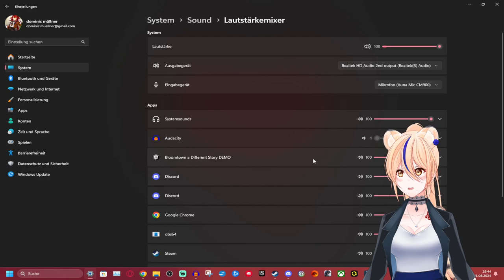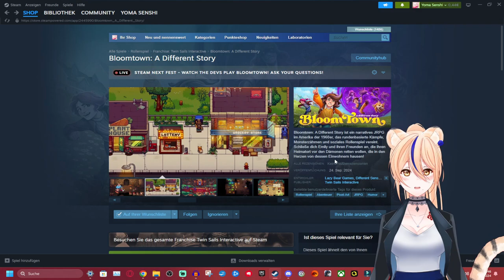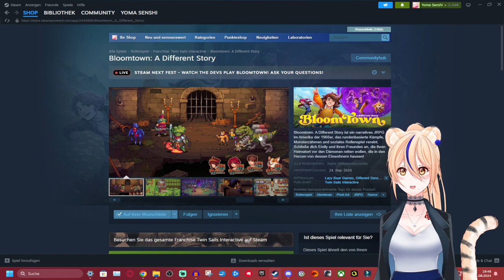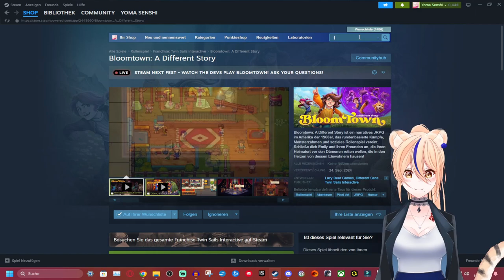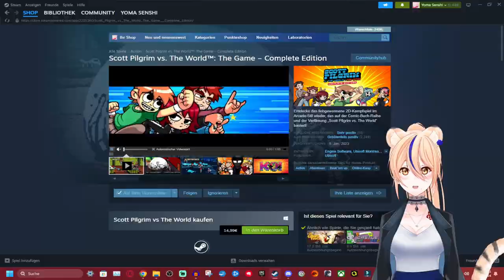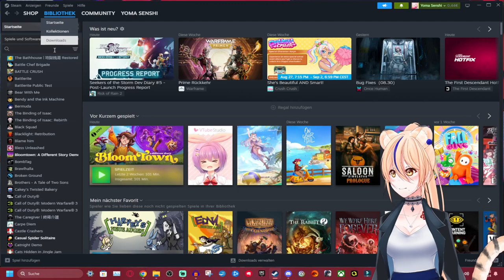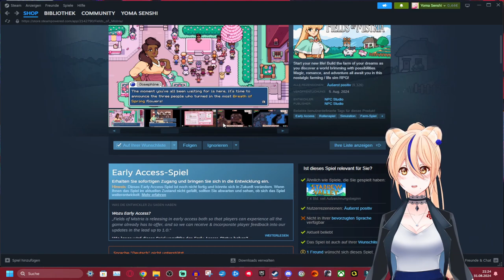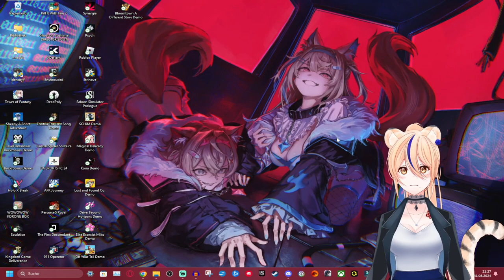Opa Besuchen & ein Vertrag mit Lucifer | Bloomtown | Demo Sunday Ep.38 | GER Vtuber 🐯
Die Demo Bloomtown: A Different Story:
Bloomtown: A Different Story ist ein narratives JRPG im Amerika der 1960er, das rundenbasierte Kämpfe, Monsterzähmen und soziales Rollenspiel vereint. Schließe dich Emily und ihren Freunden an, die ihren Heimatort vor den Dämonen retten wollen, die in den Herzen von dessen Einwohnern hausen!